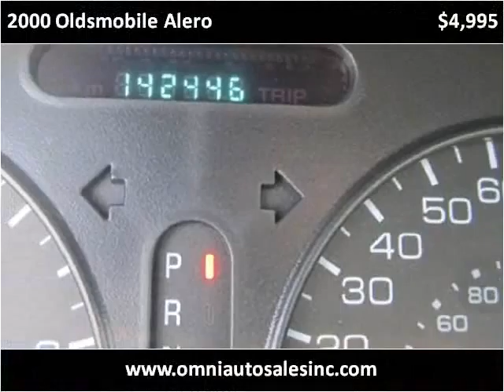2000 Oldsmobile Alero Used Cars Whiting IN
This 2000 Oldsmobile Alero is available from Omni Auto Sales.